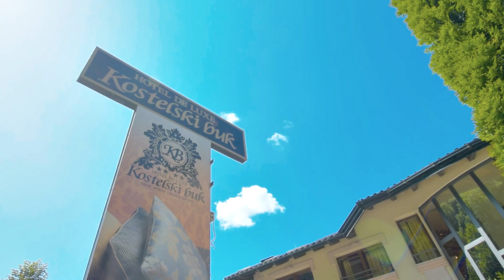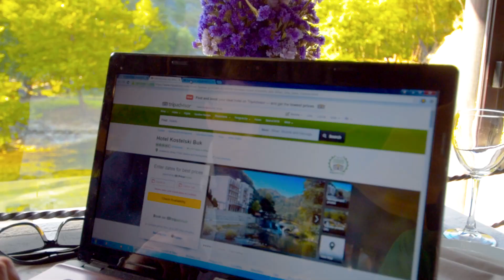Kostelski Buk - In the heart of nature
Scriptwriter: Elma Felić
Voice: David Brower

Produced by: LOOKMAN

Directed by: John Lookman
Camera: Logic
Director of photography: Muamer Boja
Editing & Post Production: Sead Okić

Actors:
Dženis Musa, Armina Dervišević,
Alen Pečenković, Selma Salihagić,
Muhamed Liha, Haris Bejtić

Lookman production is a young and creative team consisted of a photographer, videographer and editor who love their work and tend to make every new project better.
Our work follows global trends in photo and video production. We are constantly improving our services and investing great effort and quality time for photo and postproduction, as well as purchasing new and modern equipment.
Our greatest reward is the satisfaction and happiness of our customers.
- Please DON'T upload the video on other chanels!